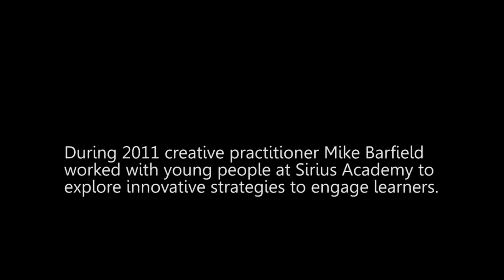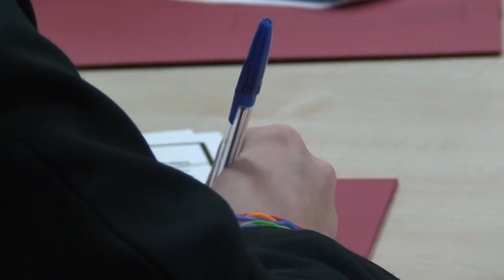Learning to learn - Sirius Academy